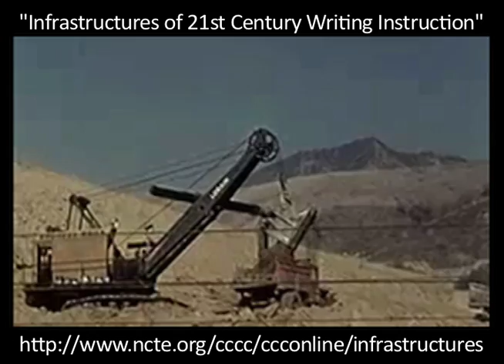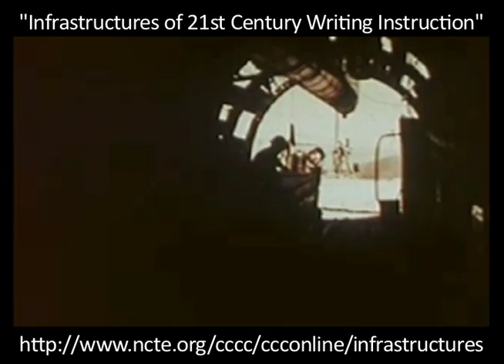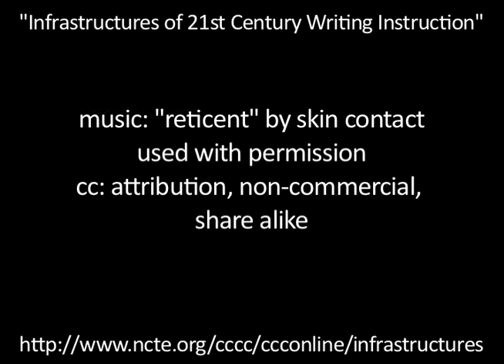Infrastructure Special Issue PromoVid